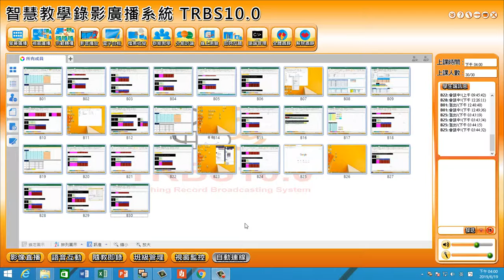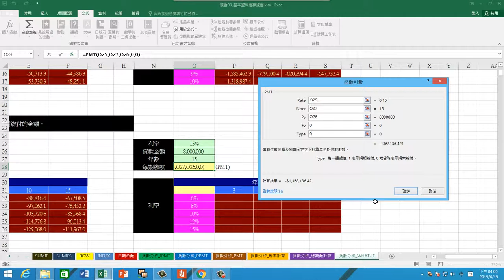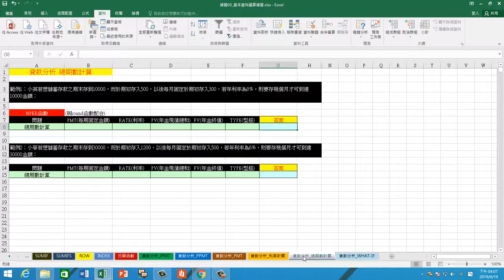excel 0619 18